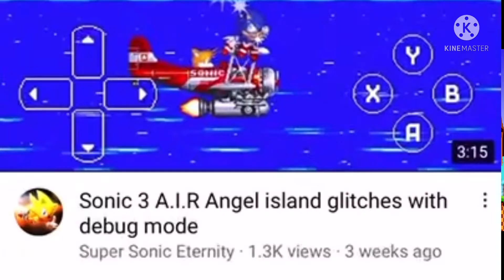Way to go for 1K views on the sonic 3 A.I.R Angel island glitches with debug mode (sprite animation)